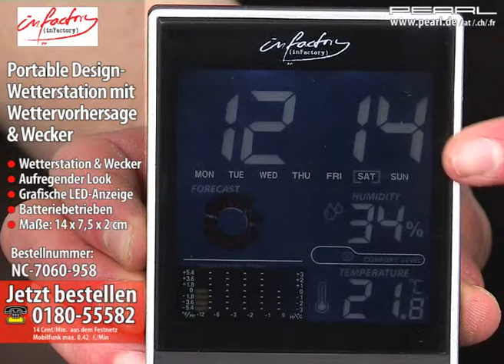infactory Portable Design-Wetterstation mit Wettervorhersage & Wecker